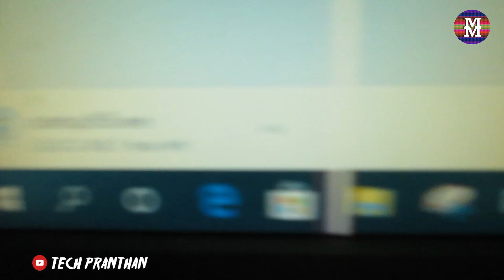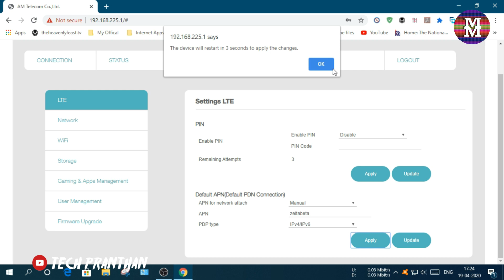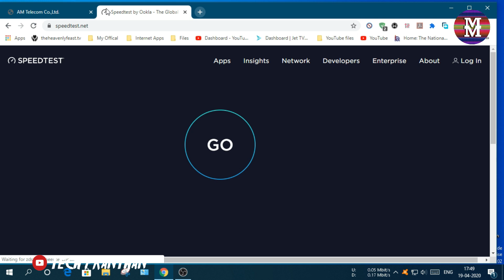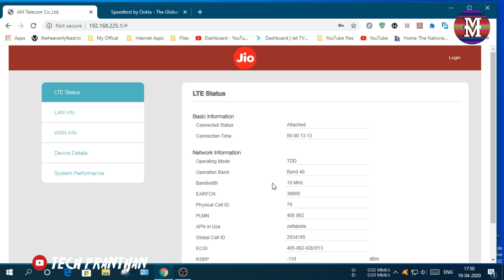How to increase jiofi speed in 2020 malayalam | Speed Boost, Changing the APN | Simple Jeevan Tech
How to increase jiofi speed in 2020 malayalam | Speed Boost, APN Changing | Simple Jeevan Tech

---Reach My Goals & Support---
Likes:- 242/500 (Grand speedtest Video!)

Find me Behind Scenes of Our Video In Tik Tok

Music Credit

(Outro Music) & (Background Music)

All the rights to the SJHD And YouTube Creators Too.